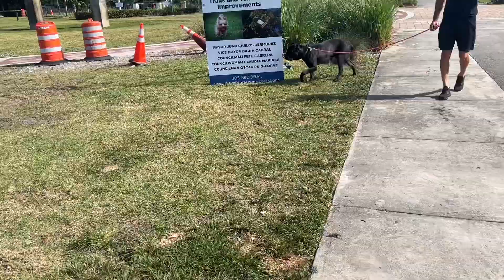2 CANE CORSO PUPPYS PLAYDATE 💪😍 WE GOT TWINS 😱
Like I said the owner was really cool and wanted to have them play together, we set up a little play date for the boys and they had a blast!